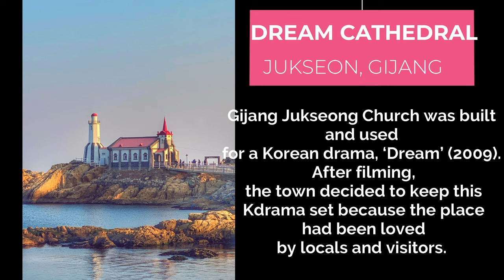A CHURCH BUILDING THAT IS NEVER A CHURCH| JUKSEONG DREAM CATHEDRAL |죽성성당 in Busan, South Korea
Jukseong Church (죽성성당), or Jukseong Dream Open Set, is so photogenic that it has been beloved by both local photographers and visitors. Don’t get confused. The church is not a real one where you can attend worship services.

Gijang Jukseong Church was built and used for a Korean drama, ‘Dream’ (2009). After filming, Gijang-gun decided to keep this Kdrama set because the place had been loved by locals and visitors. The building holds occasional small exhibitions by local artists.